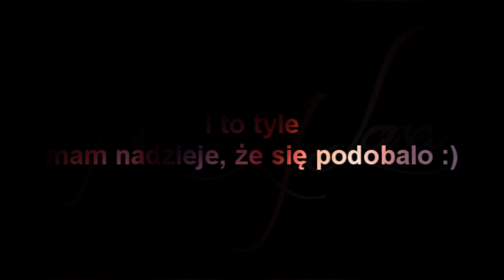Po Mojemu #3 : Rysujemy Mirela Djuric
Witam już w trzecim odcinku Po Mojemu! Tym razem narysowałam Sztukmistrzyni z ACR multi! No i tym razem nie nagrywałam komórką tylko kamerką ^^ Tak, tak mam już program, który na szczęście mi działa ^^ Mam nadzieje, że się wam spodoba! :)